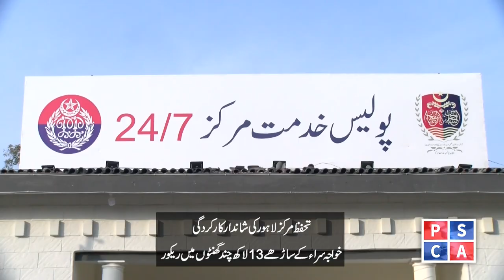Tahafuz Center Lahore Succeeded in Recovering 13 lakh rupees of a Transgender.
A travel agent faked the Transgender Babli a job abroad and extorted money. How did the police reach the travel agent in few hours and how was the money recovered? Details in the video.